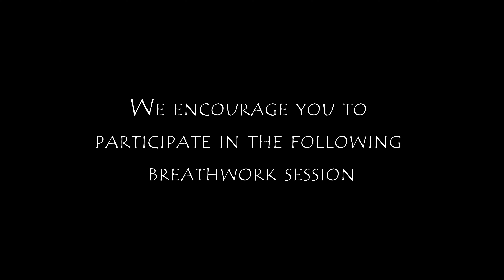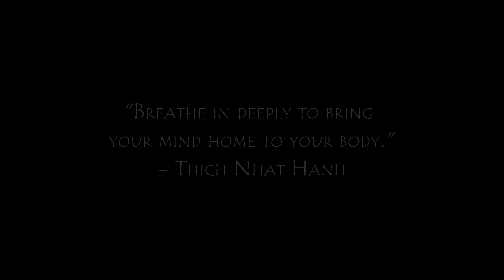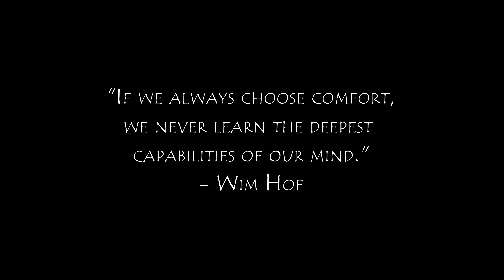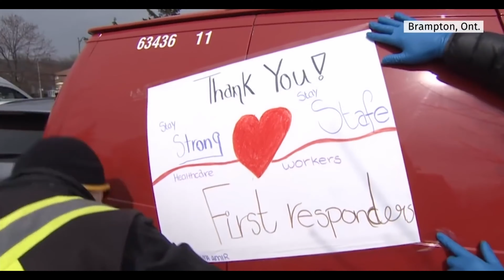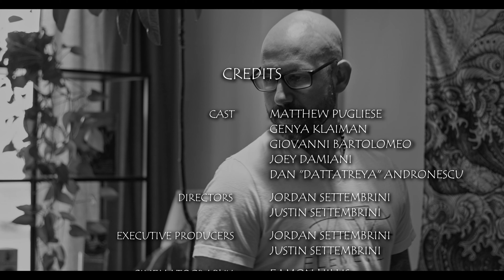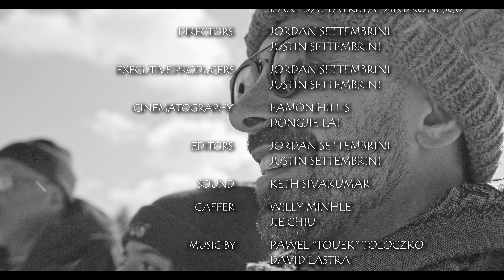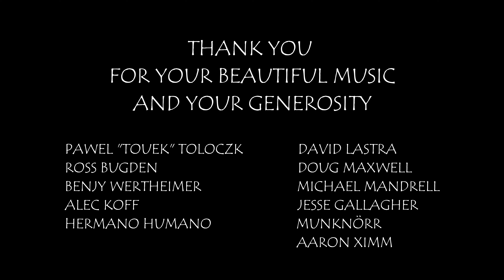BREATHE - Short Documentary (2021)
After becoming unsettled by the outside world, a young man connects with certified Wim Hof instructors and a professional Soul Coach that help him to discover the true power of breathing, and to reconnect with a happier, more resilient version of himself.

'BREATHE' is an insightful short documentary which highlights the importance of breathing fundamentals, and how practicing ancient breathwork techniques can help us to not only improve our everyday breathing, but the quality of our lives overall.

For the best viewing experience watch on your TV or computer and switch to 4K.